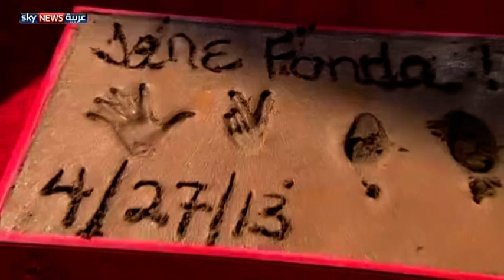فوندا تضع بصمتها بطريق مشاهير هوليوود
وضعت الممثلة العالمية جين فوندا بصمتها في طريق المشاهير بهوليوود في المسرح الصيني، حيث غمست يدها وقدميها في لوح الأسمنت، بجانب لوحة والدها الممثل هنري فوندا.